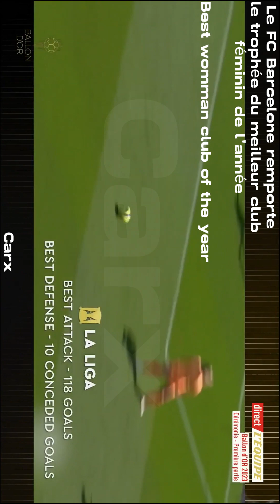barsa won best woomens club of the year